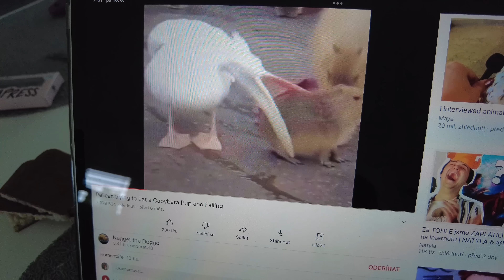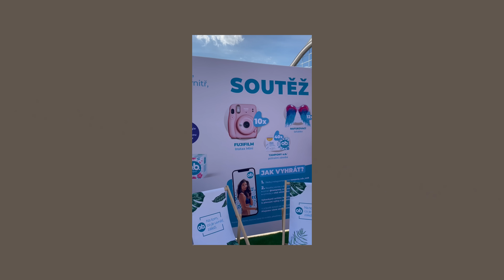vlogec part 2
hey guyys doufam ze se vam part 2 bude libit🤍

about me:
- je mi 17 narozky mam 15.4.
- chodim na stredni (obchodka
- venuju se herectvii
(na ig a tiktoku jsem aktivni kazdy deeen